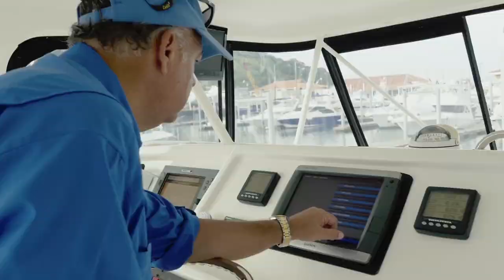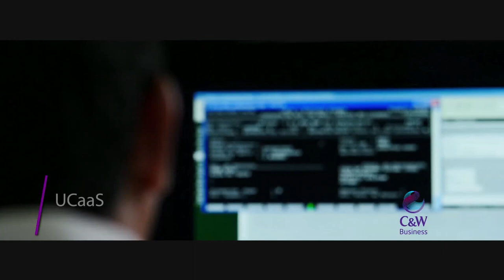C&W Films | Louis Ducruet | Capítulo # 2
Un día en la vida de Louis Ducruet, CEO de Grupo Unity